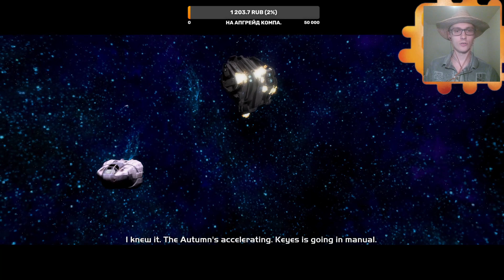Halo. Стрим 1.